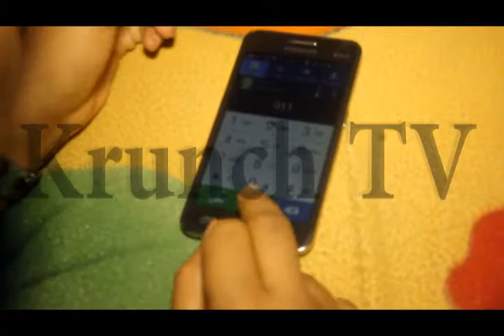Krunch Tv Comedy Skit. The most hilarious skit ever! Nigerian Police Again!!!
Nigerian Police again. so typical